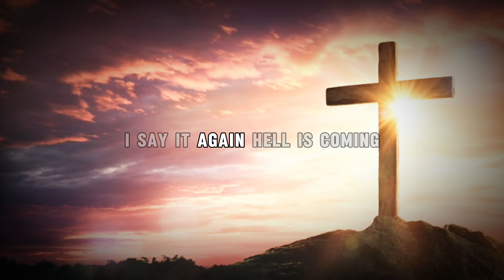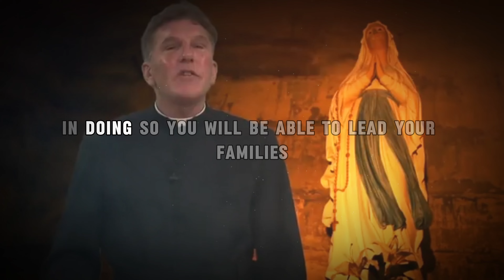Fr. Altman Warns: Prepare Now or Face Hell - Exodus 90 is Your Last Hope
• Thank you for allowing this beautiful divine message to touch your heart! We want it to be like a ray of sunshine on a rainy day, warming your soul and filling it with divine love.

🚨 Our films are like beautiful music that you listen to more than once. Every time you watch the same movie, it opens a new door to a new perspective that you may have missed before.
Always listen carefully and with faith. Thank you for your presence and subscription.

⚠️ ATTENTION ⚠️
We present here purely educational, inspirational and motivational content, with all material originally created or commercially licensed for use. Receive our blessed content with love and faith and know that we are committed to bringing only the best in the world to you.

Credit Music: KevinMacLeod - Gregorian Chant" está sob uma licença Creative Commons (CC-BY 3.0) Música promovida pela BreakingCopyright